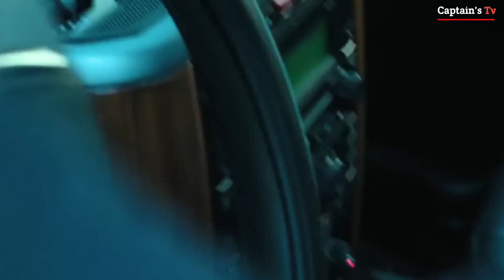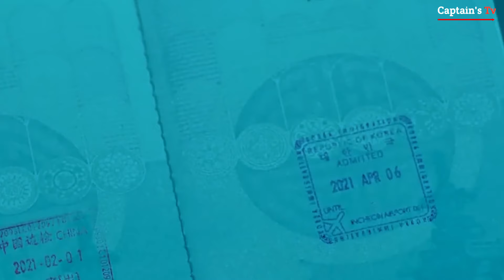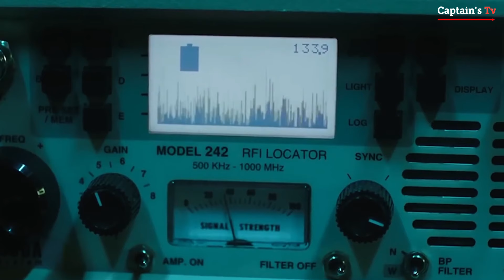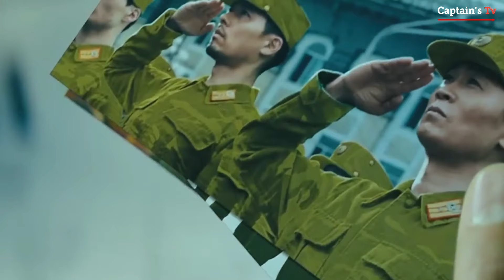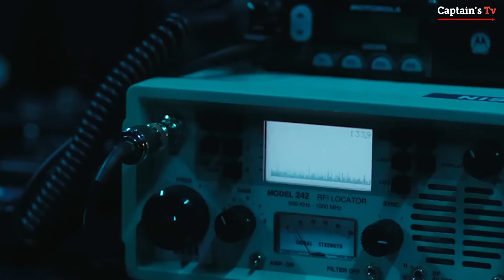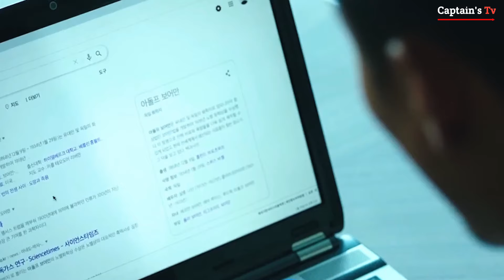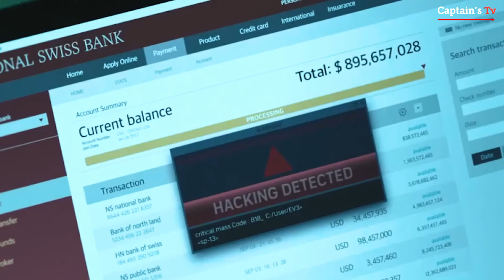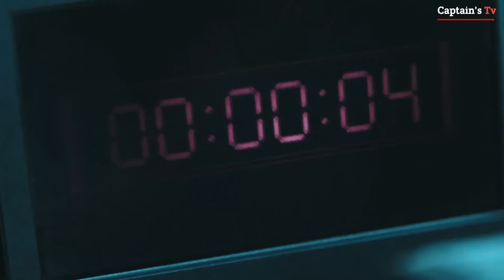Mafia Doesn't Know About Face to Face with the Most Dangerous Former Special Forces